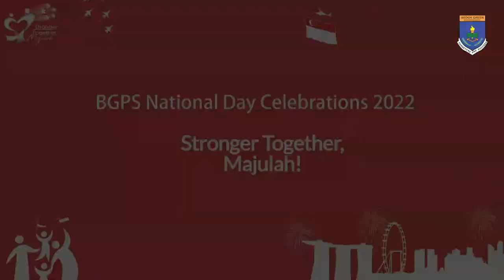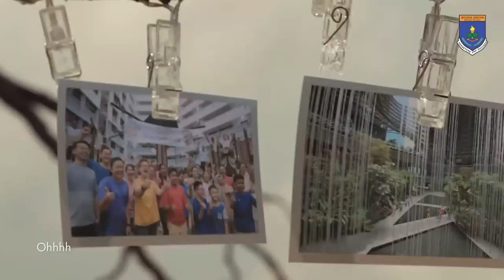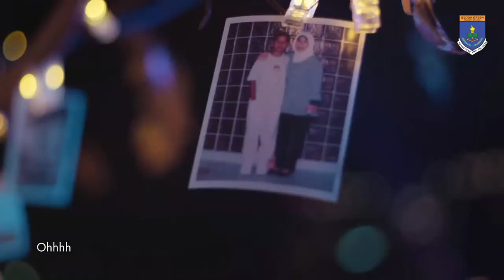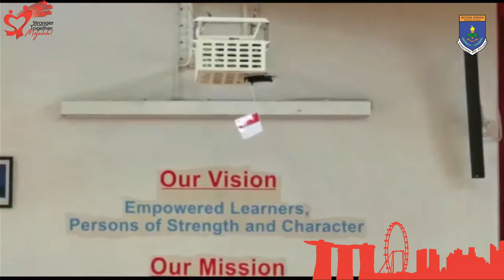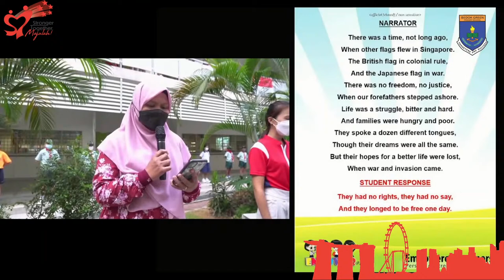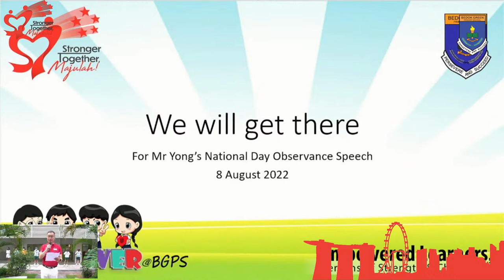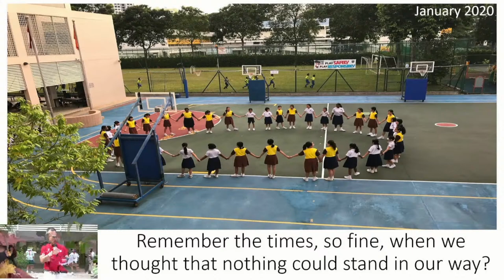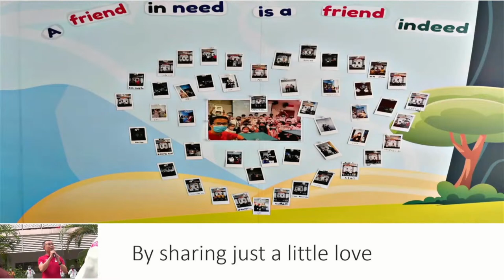BGPS National Day Celebrations 2022